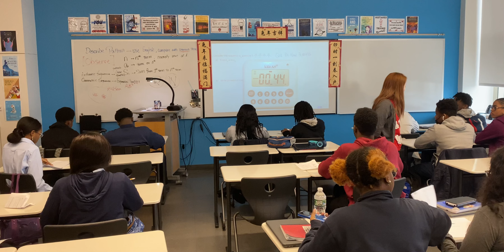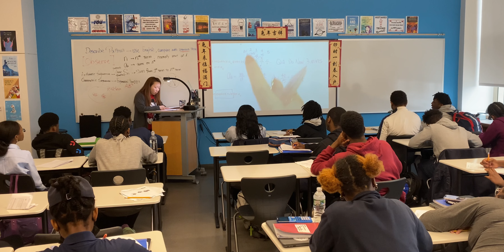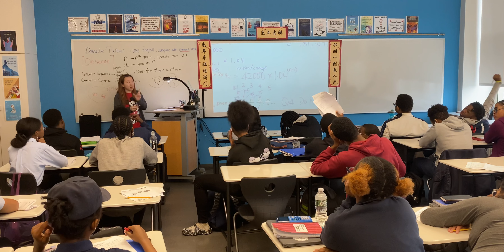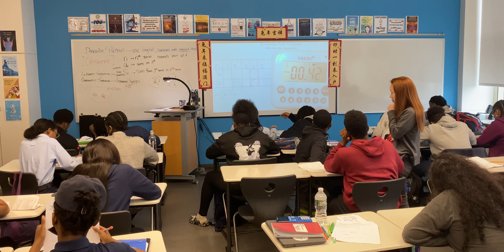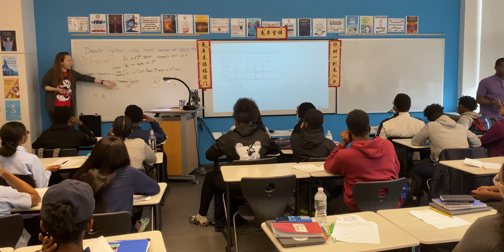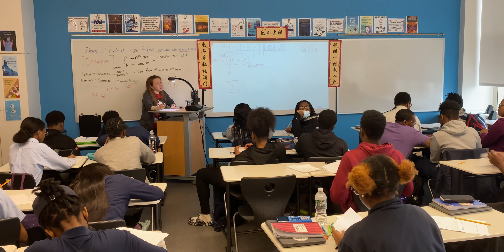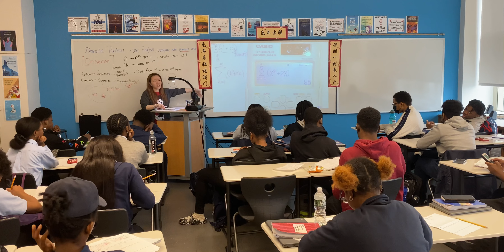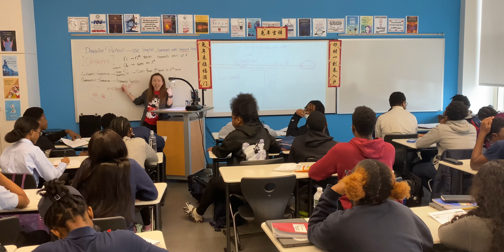2023.4.5 - PreCal Unit 7 Lesson 1 Day 3 Period 3